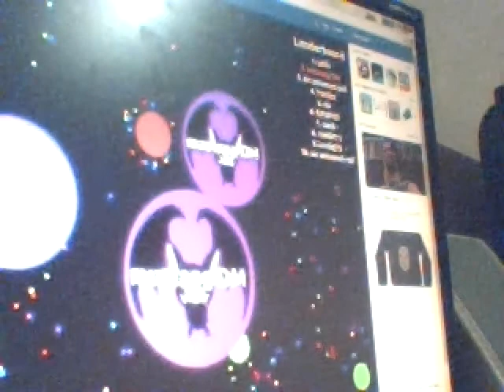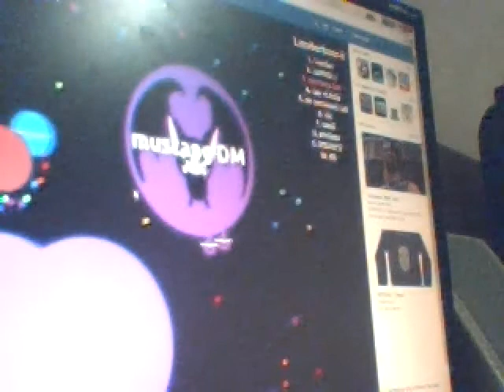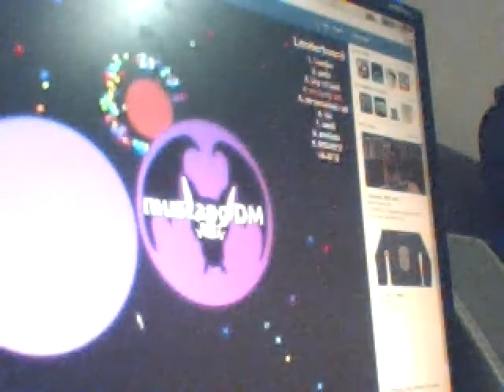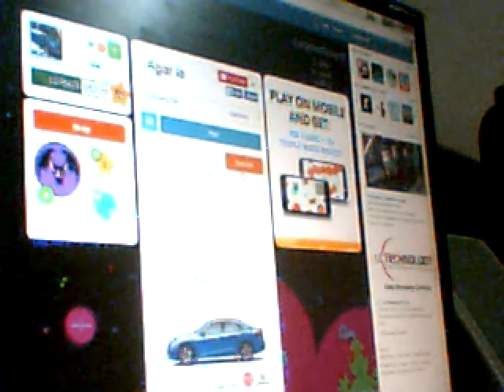agar.io im nuber 1